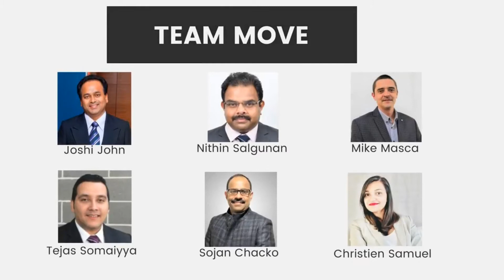Interested in Selling?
Are you interested in selling?